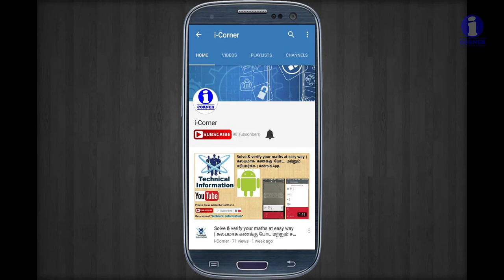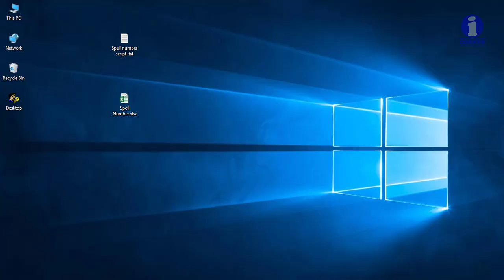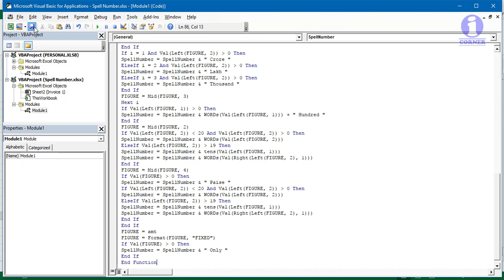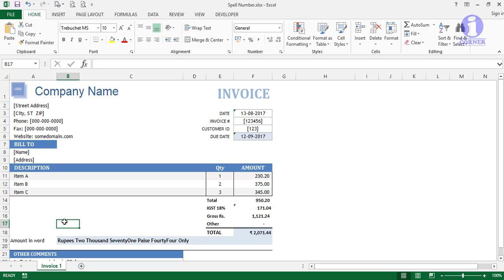How to use Spell Number Function in EXCEL | Convert numeric value as Word / Text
In this videos shows how to Spell Number Function in EXCEL | Convert numeric value as Word / Text